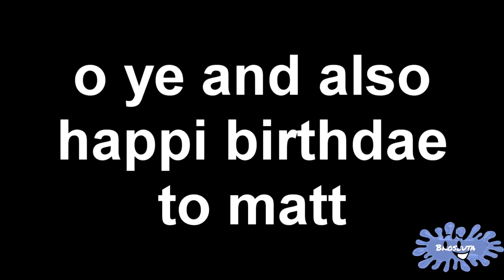happy birthdae yt logo (and matt)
credit to lolman for the watermark design
all sources go to their owners